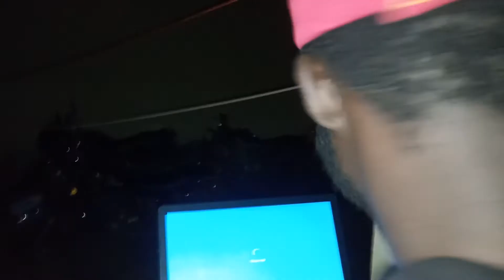AWISUNLEH MIFELE CONCERT AT LAMBUSIE 2019